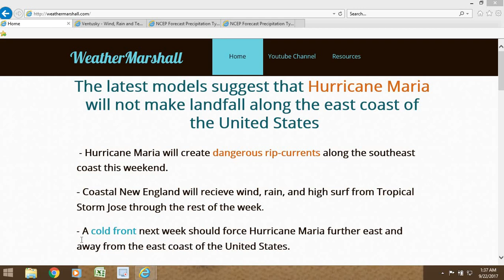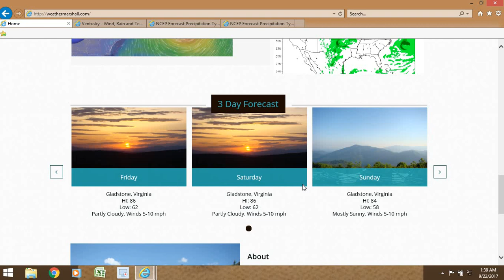September 22, 2017 Hurricane Maria and Tropical Storm Jose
This is a discussion on the projected path for both Hurricane Maria and Tropical Storm Jose. In addition, potential impacts to coastal areas are discussed.